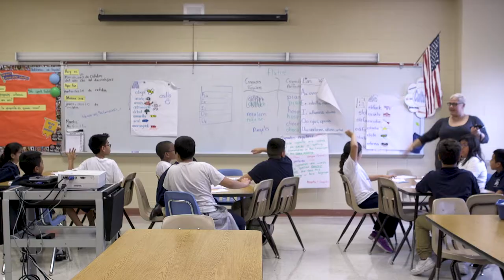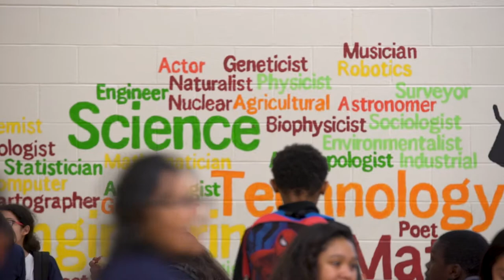Mission Video - Chicago Teachers Union Foundation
The Idea:

To illuminate and clarify the unique position and mission of the Chicago Teachers Union Foundation and the ways in which the foundation is a distinct entity separate from the Chicago Teachers Union.

The Result:

A short, simple, straight forward mission video for the Chicago Teachers Union Foundation.

Client: Chicago Teachers Union Foundation Production Company: Skalawag Productions Director: Mark Skala
Producer: Agnes Starczewski
Director of Photography: Aaron Dolan
Editor: Agnes Starczewski